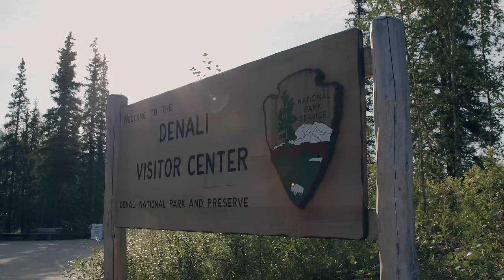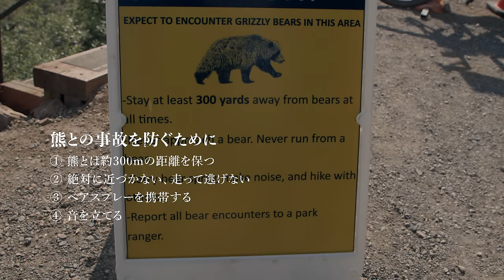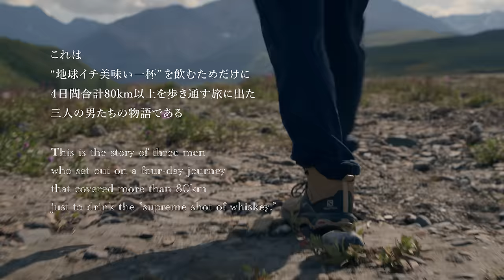仲野太賀inアラスカ【TRAIL】地球イチ美味い酒を求めて｜DAY1｜＃2 濁流を越え、人生最高のカレーを食う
＃２　濁流を越え、人生最高のカレーを食う【DAY1】
　　　早朝４時にホテルを出発。
　　　向かうは人生初のトレイルロード、「デナリ国立公園」。
　　　グリズリーの存在に不安を募らせながら、
　　　歩き始めて早々、幾重もの川や沼地が行く手を阻むハードなエリアへ。
　　　太賀は疲労によって早くもトレイラーズ・ハイに！

【 *TRAIL* 】 by *muda*
『地球イチ美味い酒』を飲みたい。
 俳優 仲野太賀が、ただそれだけのためにアラスカへ。
 目的地 Wonder Lake （驚きの湖）まで、3日3晩歩き続ける。
 そう、全ては乾杯の瞬間のために！

最高に贅沢な一杯にたどり着くまでの、
ムダに長い旅に出た3人の男の物語。

■ *muda* とは
無駄を愛するオトナのためのカルチャーメディア『muda(ムーダ)』

タイパコスパもいいけれど
効率よく生きるだけではつまらない

理屈で考えると必要ない、無駄とも思えるようなことが、
実は人生を豊かにしてくれているかもしれない

mudaは、自分ならではの愛すべき無駄を楽しむ、
オトナたちのコンテンツを発信していきます

■CREDITS
Special Thanks：Daisuke Iga, Ranyo Tanaka, Peta, Joseph George
Story Advisory：Daisuke Tsuzura
Location Advisory：Itsuro Kato
Production：HYPER VACANT
製品提供：Houdini, finetrack, YAMAP
Cooperation：dof
Editor / Colorlist：Akira Kamitaki

Director：Ryohei Kamide
DOP：Kunihiko Ishii a.k.a Piko
All Photos shot by：Taiga Nakano

Creative Director：Takuma Kudo
Planner / Producer：Shota Usami
Logo & Motion Design：Tetsuya Tatamitani

 ■ muda Editorial Board
Ryohei Nagaoka / Sho Yasunaga / Ayaka Taniguchi / Mihoko Fujiwara（Suntory）